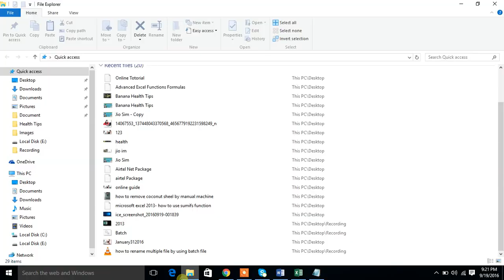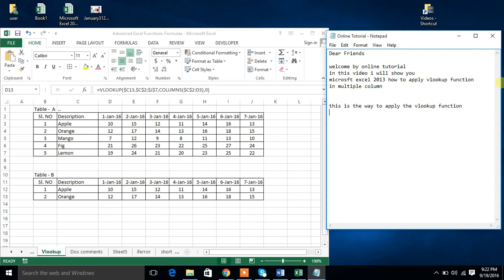Microsoft Excel 2013 Vlookup function for multiple column